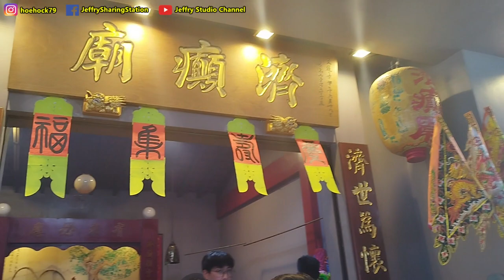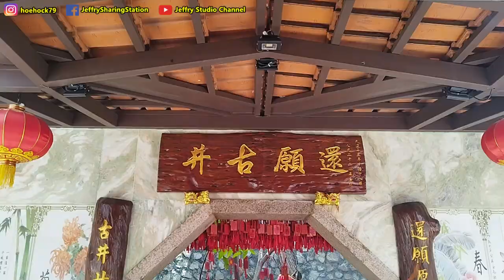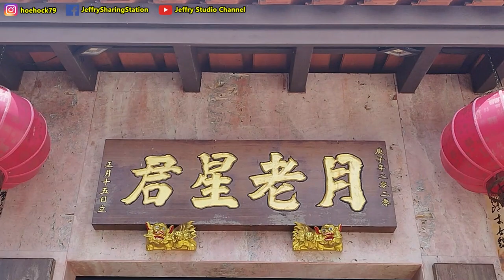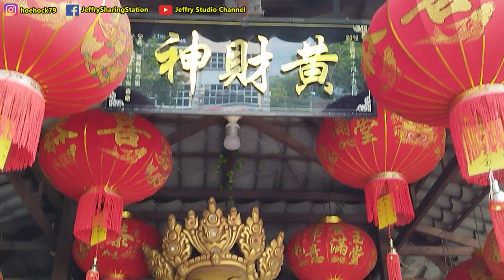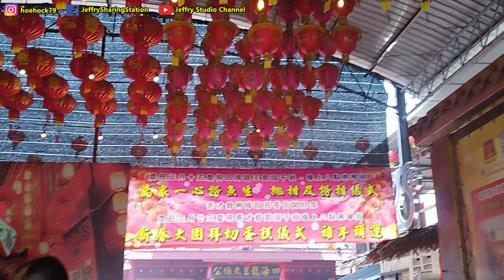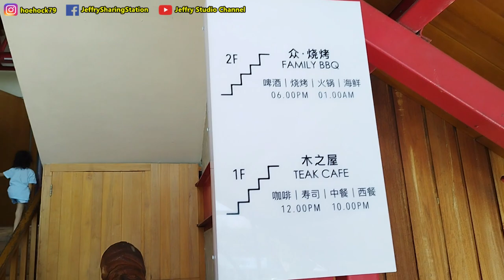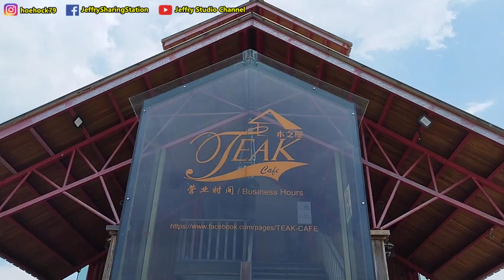7年后再次来到Batu Pahat一日游 / Revisit Batu Pahat after 7 years for day trip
7年后再次来到Batu Pahat一日游 / Revisit Batu Pahat after 7 years for day trip